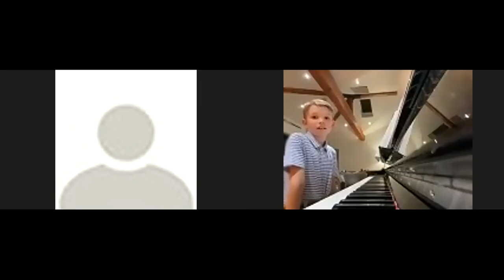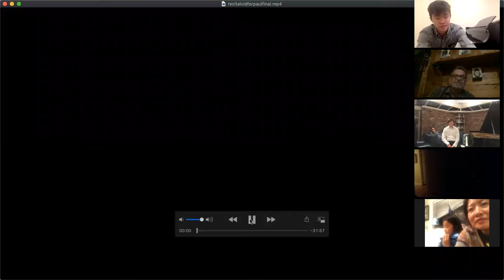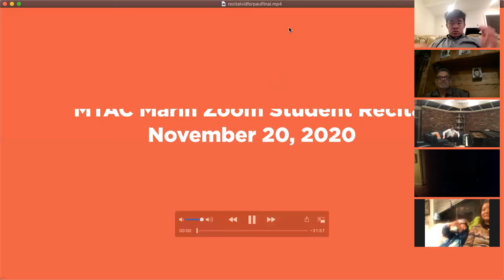11/20/2020 MTAC Marin Student Recital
Earlier Recital
1. Lila Vigeland - Melody by Dmitri Kabalevsky (01:10)

2. Conor Gray - I Found a Penny by Nancy Faber (3:02)

3. Maddie Churchill - Pirate of the North Sea by Faber and Faber (4:30)

4. Chase Unger - Sonatina in C Major (first movement: I Sunny Today) (5:45)

5. Isaac Chen - Pierrot and Sur le Pont d'Avignon (French Folk Songs) ( 7:45)

6. Caleb Hess - Melody by Jon George (9:30)

7. Parker Hess - Lament and A First March by Jon George ( 10:40)

8. Finnegan McCarron -“A Minuet for Mr. Bach’s Children” by J.S. Bach, arranged by Faber and “The Hunt”, Op. 117, No. 15, by Cornelius Gurlitt (13:25 )

9. Amelie Wu - Frederick Frankenstein and Polly and Her Pumpkins by Mary K. Sallee (15:15)

10. Jamie Olson - French Dance and Hungarian March by Jon George (17:27)

11. Mila Todic - Leap Frog by Carol Klose (19:17)

12. Siena Bermak - Moon Mist by John LaMontaine (21:07)

13. Sean Baker - Minuet in G from Anna Magdalena Bach Notebook (25:28)

14. David Grigoryan - Tambourine by Robert Vandall (26:35)

15. Declan Gray - The Campbells are Coming Traditional Folk Song (28:08)

16. Liam McCarron - Invention #1, by J.S. Bach and “Take Five” by Paul Desmond (29:08)

17. Daniel Grigoryan - Sincerity, Op. 100, No. 1 by J.F.F. Burgmüller (36:45)

18. Isaac Ordonez - Turnabove by Robert Vandall and Scherzo by Carl Maria von Weber (42:03 )

19. Aiden Gray - The Farewell, Op. 100, No. 12, by J.F.F. Burgmüller (46:32)

20. Jeana Vigeland - Andante from Sonata in C Major, K.545 by W.A. Mozart (49:03)

21. Leona Bermak -Sonatina in G major, op.168, no.2, first movement by Diabelli (54:40 )

22. Yong May Edsall - Prelude in C Minor, BWV 999 by J.S. Bach (56:55)

23. Calin Blodgett - Short Prelude in C Major, PWV 924 by J.S. Bach and Ivan is Busy by Aram Khatchaturian (58:50)

24. Ryan Wolk - Moonlit Meadows, from Music for Children, Opus 65, No. 12, by Sergei Prokofiev (1:03:35)

25. Jack Venezia - Sonatina in C Major, Op. 13 No. 1 by D. Kabalevsky (1:06:20)

26. Owen Xu - Italian Concerto, first movement, by J.S. Bach (1:09:50)

27. Kristy Thomson - Rhapsody in G Minor, Op. 79, No. 2 by Johannes Brahms (1:15:05)

Later Recital
1. Daisy Farnsworth - Spanish Guitars by F. Clark (1:25:55)

2. Alvar Aldana - Allegro Moderato and Niagara Falls by Nancy Faber (1:27:17)

3. Aunicka Parawell - At The Beach by Henri Bertini (1:30:28)

4. Hailey Rasmussen - Aria from Anna Magdalena Bach Notebook (1:32:00)

5. Charlie Davies - Allegro in D Major by James Hook and Willow Tree Waltz by Faber (1:34:08)

6. Rawlings Skelton - Frolic by Alexander Tansman (1:38:17)

7. Joaquin Walsh - Bagpiper’s March by F. Clark (1:39:47)

8. Chloe Faust - Ecossaise by L. Beethoven (1:41:55)

9. Lora Koellner - Ballade Op. 100 by F. Burgmuller (1:45:30)

10. Penelope Abarcar - A Game by D. Kabalevsky (1:48:35)

11. Siddarth Kalvai - Great Wall of China by Nancy Faber and Jelly Bean Rag by Martha Mier (1:49:50)

12. Tippy Thomson - Sonatina in C Major, Op. 36, No. 1: Allegro by Muzio Clementi (1:53:25)

13. Priscilla Lu - The Orphan, Op. 64. No. 4 by Louis Streabbog (1:55:40)

14. Kailin Zhao - Waltz in B flat Minor by F. Schubert and Slow Waltz by D. Kabalevsky (1:58:08)

15. Lucas Metzger - Etude Allegro by Yoshinao Nakada (2:01:50)

16. Rehan Nazeem - Prelude No. 7 in B Minor by Robert Vandall (2:05:52)

17. Valentina DeFabio - Confidence, Op. 109, No. 1 by F. Burgmuller (2:07:57)

18. Ysaure Fulconis - Flight of the Monarch by Melody Bober  (2:11:13)

19. Jaden Sher - Prelude No. 23 in F sharp minor by R. Vandall (2:14:20)

20. Leo Needleman - Sonata Op. 2, No. 1 Allegro by L. Beethoven (2:16:50)

21. Josh Berman - Prelude Op 28 #15 D flat Major by F. Chopin (2:21:00)

22. Eva Baskin- Song Without Words in F-Sharp Minor, Op. 36, No. 6 by Felix Mendelssohn (2:29:28)

23. Kailash Brumwell - Etude in G-Flat Major, Op. 25, No. 9 by Frederic Chopin (2:32:42)

24. Tyler O’Byrne - Allegro Non Troppo Op. 105 by F. Burgmuller (2:34:43)

26. Annabel Smith - Pas de deux from Souvenirs, Op. 28 by Samuel Barber (2:38:55)

25. Carrie Lange - Toccata by Aram Khachaturian (2:43:15)

27. Thayer Jacobs - Petrarch Sonnet 47 (from Deuxième Année de Pelerinage: Italie) By F. Liszt (2:50:28)

28. Angus LaFemina - Sonata in E minor, Hob XVI:34, Presto by Franz Joseph Haydn (2:56:45)

29. Caleb Liu - Sonata in C Minor, Op.13, Grave; Allegro di molto e con brio by Ludwig van Beethoven (3:00:20)

Videos Sent In
1. Elizabeth Alfaro - Dark Night by Carolyn Miller (3:08:18)
2. Kaitlyn Cline - Golden Leaves by Dimitar Ninov (3:12:55)
3. Luke Coan - Claire de Lune by Debussy (3:14:07)
4. Leah Snyder - Rondò Capriccioso in E minor Op. by F. Mendelssohn (3:20:25)
5. Scott Conner - Fantasia in C minor, BWV 906 by J.S. Bach (3:28:00)
6. Natalie Gautier -Sonata in D minor L.366 by D. Scarlatti (3:33:20)
7. Tarek Elliott-Diab - Elegie, Op. 3, No. 1 by Sergei Rachmaninoff (3:35:30)
8. BuWei He - La Comparsa by Ernest Lecuona, from the Afro-Cuban Dances (3:40:43)